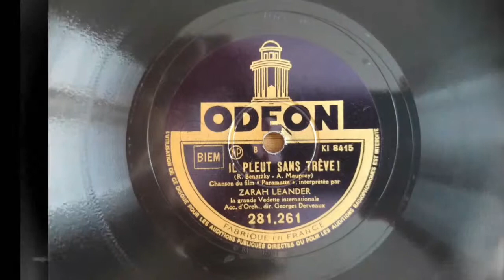Il pleut sans trève (Ich steh im Regen) - Zarah Leander - Odeon 1937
On my Columbia Vivatonal model 101 with Piano Reflex arm